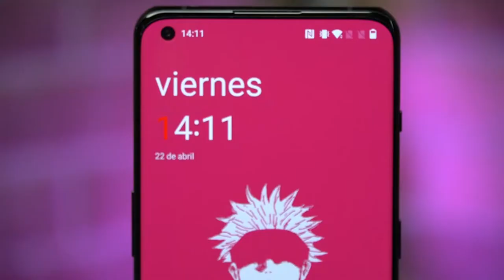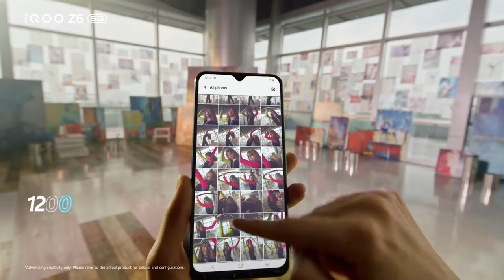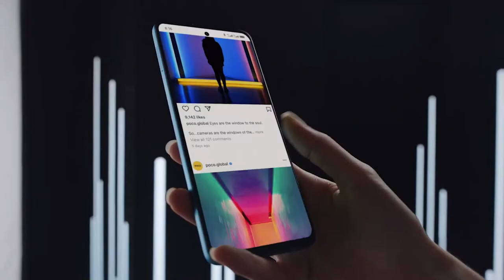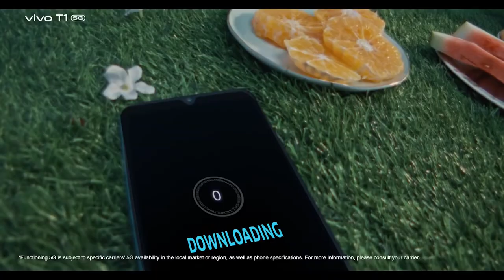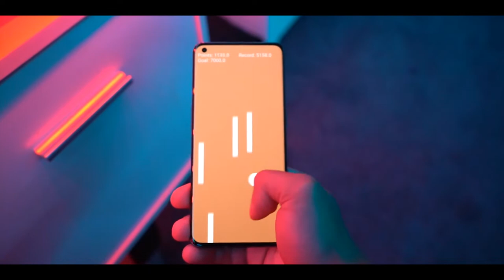Best 5G Smartphone Under 15000 in India 2022 🤩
Best 5G Smartphone Under 15000 to Buy.

Product Link :
Realme 9 5G
Iqoo Z6 5G
Poco M4 Pro 5G
Moto G52 5G - shorturl.at/cmzBQ
Vivo T1 5G - shorturl.at/fzQSX

My Gears :
Boya M1 Mic